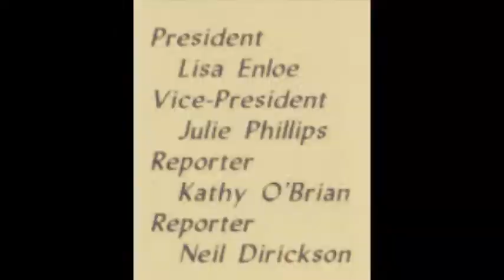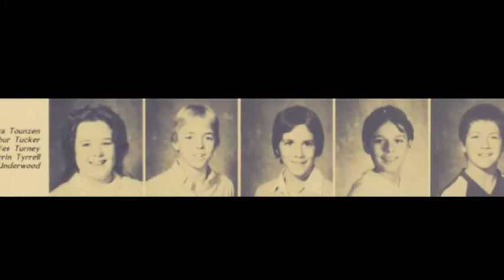Through The Years - 1985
Through The Years  - 1985 - Collinsville High school